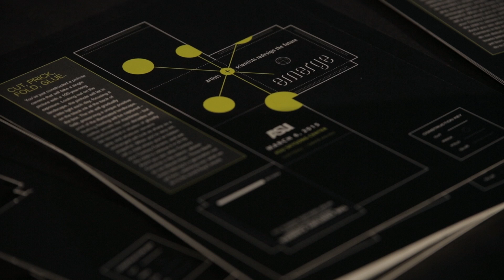Thousand Year Photo (Director's Cut)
What are your plans for the year 3015? How about the year 2115? In this mini-documentary, experimental philosopher Jonathon Keats installs a camera capable of taking a millennium-long photograph of the Tempe Arizona skyline. He also shows the public how to build a pinhole camera with a 100-year exposure time. Adding to a diverse portfolio of thought experiment art, Keats continues to challenge our accepted conceptions of the world around us.